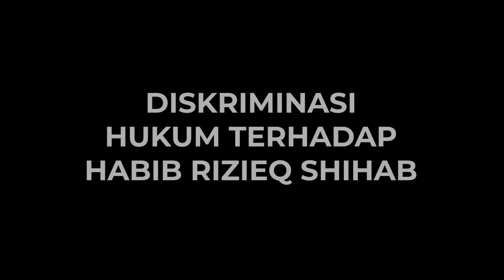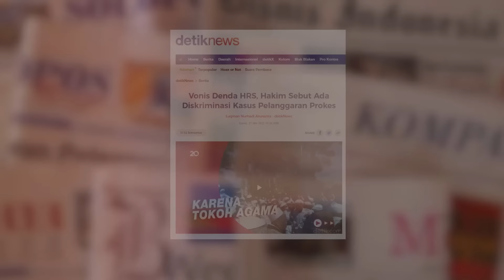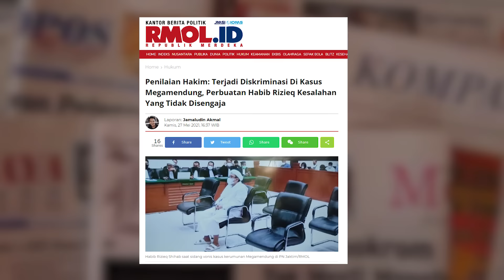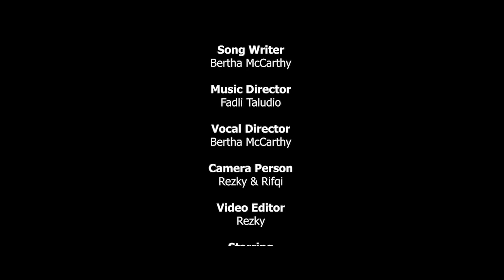BEST STATEMENT: ADA DISKRIMIN4SI TERHADAP HRS!! HARUSNYA DIHINDARI DALAM NEGARA HUKUM!!